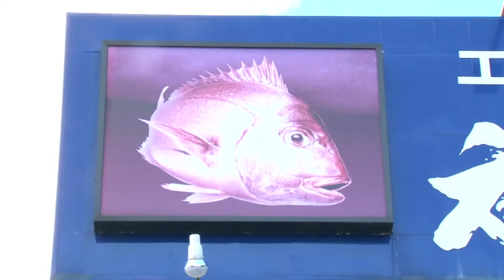【フィッシングマスター】強度・感度抜群のPEラインでのっこみマダイGET‼